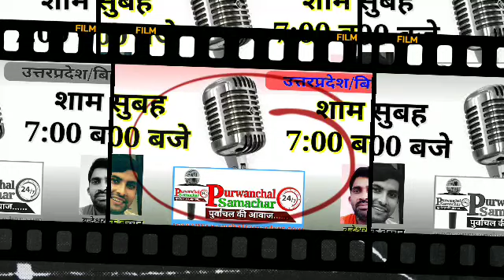पुर्वांचल की बात...दोपहर समाचार